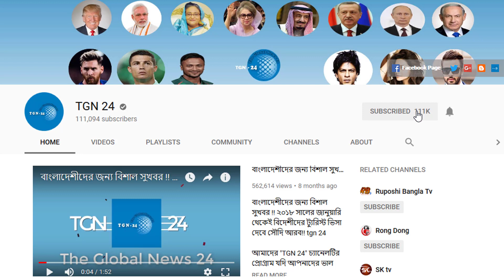সৌদি দুবাই সহ অন্যান্য দেশের আজকের টাকার সঠিক রেট। Today Money Rate 12-10-2022